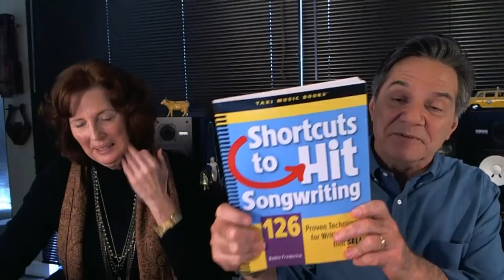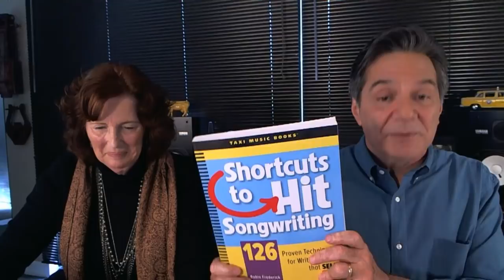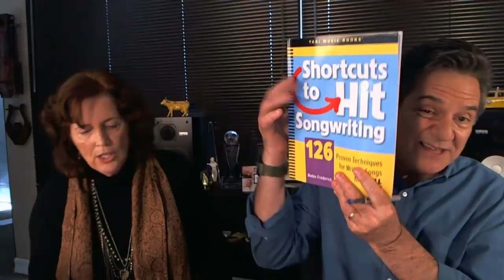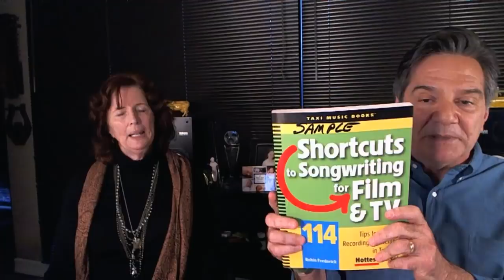HOW To Write FRESH MELODIES [with Robin Frederick]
Want to know if your melodies are fresh or dated? Would you like to know how to fix it, if need be? Then this is the TAXI TV episode for you! We will cover how to write songs that stick out from the bunch in today's age. We'll be giving feedback on example songs as well so that you can put our tips into context with some music.

Robin is so incredibly good at what she does that everybody wants a chance to have her comment on their song. We get it!

GET YOUR COPIES OF ROBIN'S TOP-SELLING BOOKS BELOW:
"Shortcuts to Hit Songwriting"
"Shortcuts for Songwriting with Film & TV"